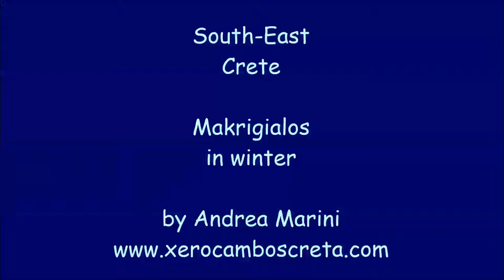Makrigialos, South-East Crete in winter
Different views of the Harbour, beach and the village of Makrigialos